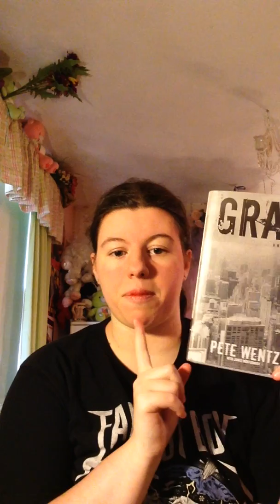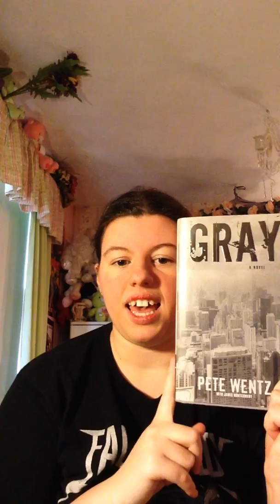Welcome to my channel!